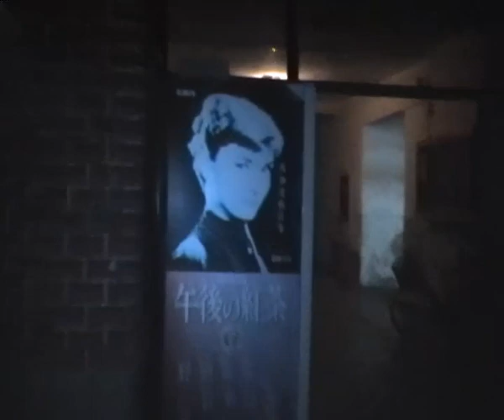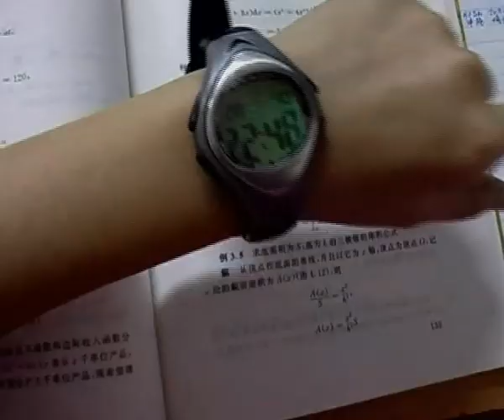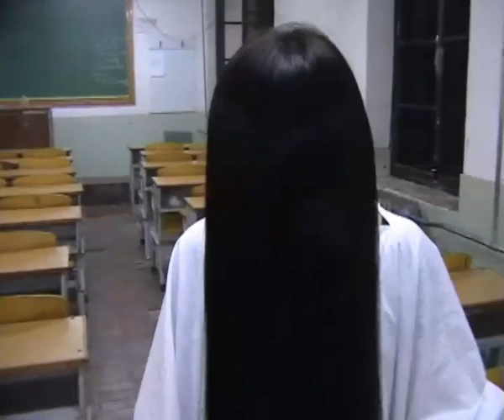红楼怪谈-拼图--Jigsaw puzzles-A mystic story of red building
发生在学校中，一个叫做"红楼"的教学楼中的故事。
A ghost story happened in a red builing of a college.
At last,the girl came in,siad"I,m sorry,I'm late because of traffic,have you began to shoot the movie? "